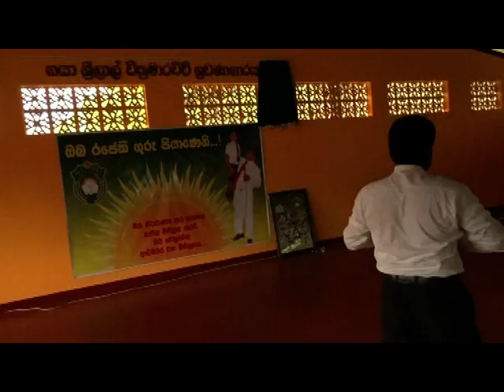AWARJANA" mahagammadda primary school 2018.04.05 part 10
ගයා ශ්‍රීලාල් වික්‍රමාරච්චි මැතිදුන් නමින් පාසලේ ශ්‍රවණාගාරය නම් කිරීම.